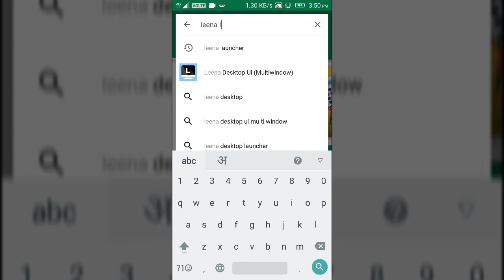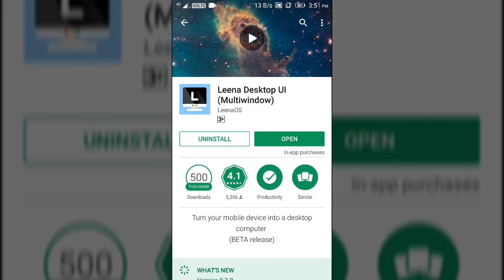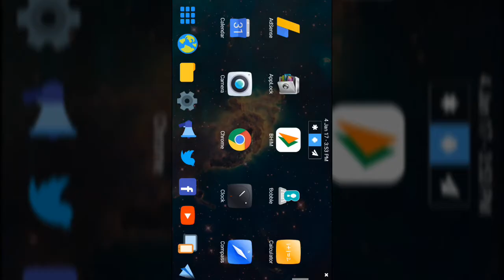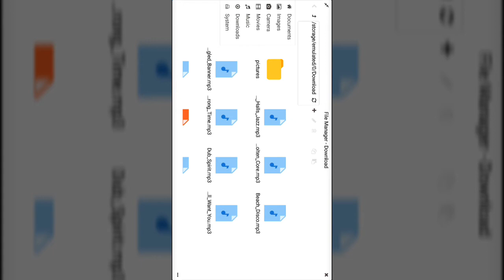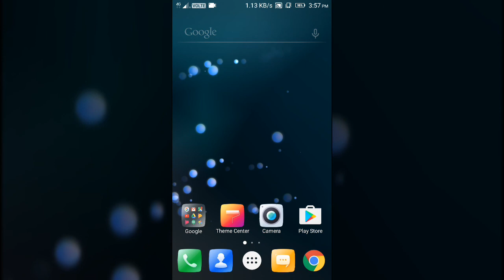[HINDI] USE MOBILE LIKE COMPUTER || अपने MOBILE को COMPUTER की तरह उपयोग करीये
Published on 4 Jan 2017 , Hello friends i hope you all well and good. In this video share information about conversation of mobile in computer . Use mobile like computer.

Follow on :-